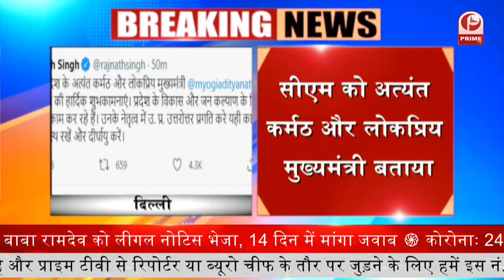Interstate buses की आवाजाही पर 15th june तक रोक || Prime Tv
उत्तर प्रदेश में लखनऊ सहित प्रदेश के कई जिलों से दिल्ली, उत्तराखंड, राजस्थान, बिहार, हिमाचल प्रदेश, मध्य प्रदेश, चंडीगढ़ के मध्य 700 बसों का संचालन होता है. इन पर 15 जून तक रोक बढ़ा दी गई है.